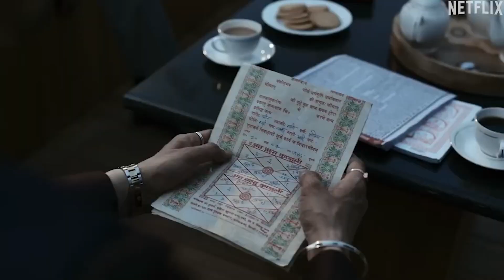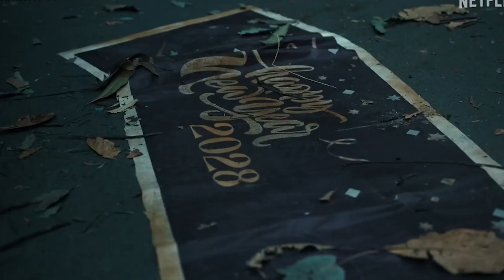Best Web Series | Sep Oct Web Thrillers | OTT Web Series Best | Ms Spicy Review